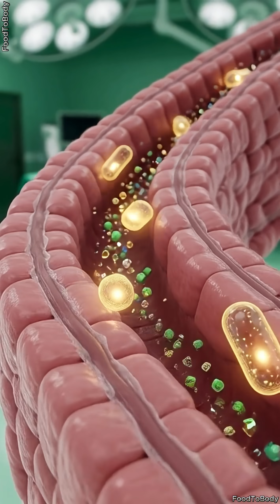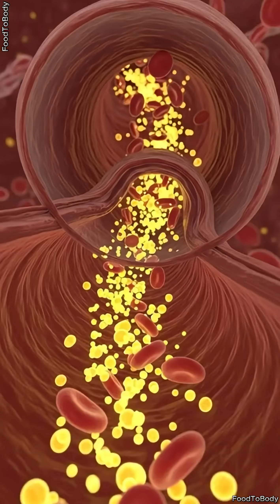Did you know what Happens When You Eat Avocado? Stunning 3D Inside-Body Animation!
Unlock the secret journey of an avocado inside your body 🥑✨ with this ultra-realistic 3D medical animation.
Watch how your stomach, intestines, bloodstream, brain, and muscles react the moment you eat an avocado.

This video reveals:
• 🧠 How avocado boosts brain clarity, memory & focus
• 💪 How healthy fats nourish muscles with long-lasting energy
• 🦠 How its fiber supports gut health & a balanced microbiome
• ❤️ How avocado benefits your heart, cells & overall metabolism
• ⚠️ Possible side effects like irritation, allergies & blood sugar changes

Health lovers, students, educators, nutrition channels, fitness creators, and medical learning.
Learn exactly what happens inside the human body — visually, scientifically, and beautifully.

avocado benefits
avocado side effects
what happens when you eat avocado
3d anatomy food animation

avocado benefits in india
avocado digestion for indians
is avocado good for indians
avocado indian diet